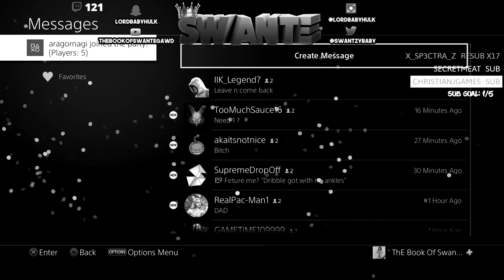YOUR FAVORITE EXPLOITS & DRIBBLE MOVES WILL BE GONE AFTER PATCH 8..😳